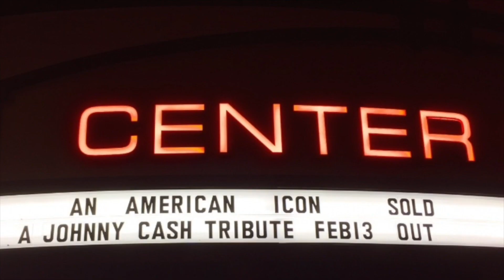Johnny Cash / Neil Diamond Tribute Park West Theater, Chicago Il Dec 28, 2018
Johnny Cash / Neil Diamond Holiday Tribute Concert!
Friday Dec 28 @ Park West Theatre in Chicago Illinois!
8:00 PM